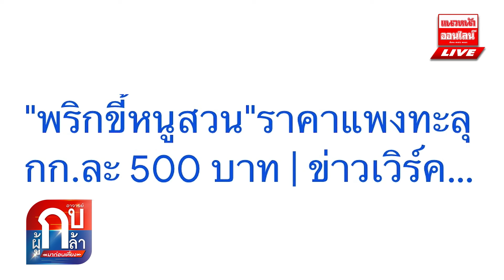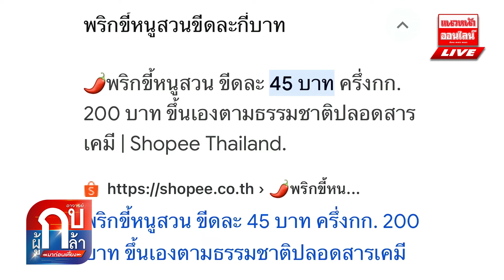แม่ค้าโวย!! พริกเพื่อไทย โลละ500บาท 21/05/2567